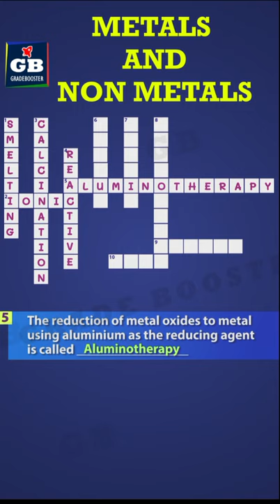Puzzle-5 Metals&Non-metals CBSE 10 Science chemistry Term-1 |NCERT class 10 imp questions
Chemical Reactions quizzes and puzzles covers the Chemical Reactions Chemical Reactions CBSE 10 Science Biology Term-1.